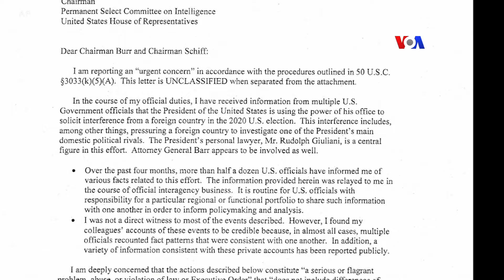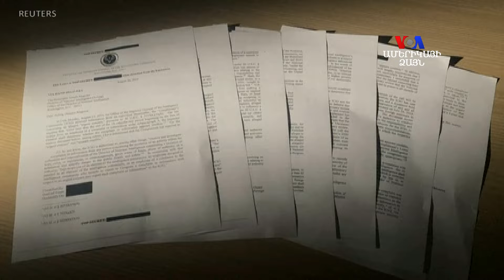Այս շաբաթ վերսկսվում է Թրամփին իմփիչմենթի ենթարկելու հարցով վկաների հարցաքննությունը